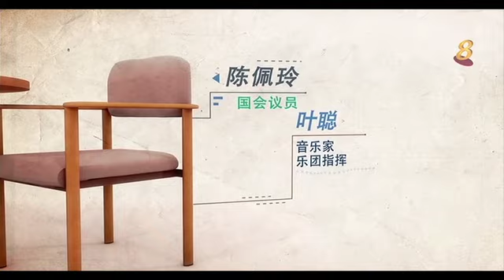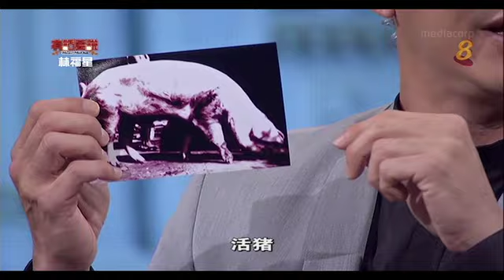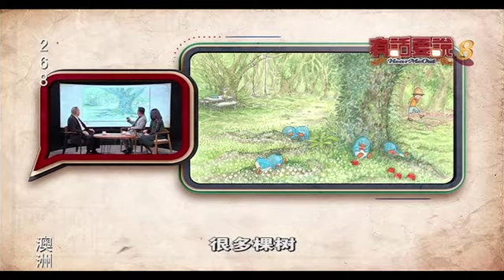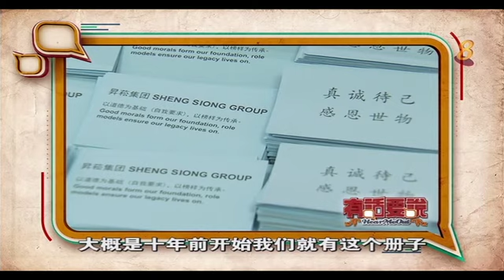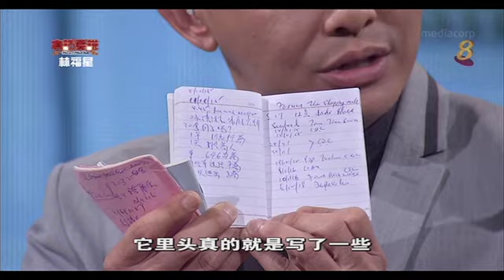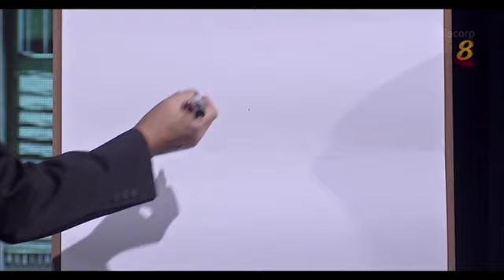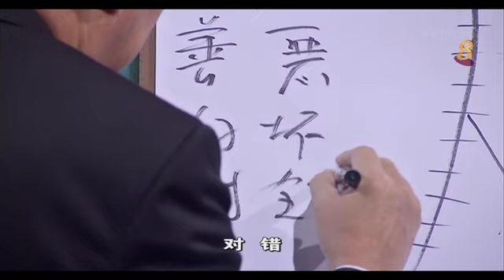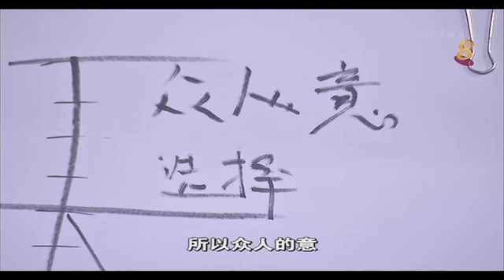《有话要说2》第1集 - 企业家林福星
《有话要说2》第一集 | 21/2/16 播出 本地企业家林福星是猪农出身，也曾经因为农场的猪只过剩，而亲自租下摊位卖猪肉。经过多年的奋斗，他担任总裁的昇菘集团成了本地第三大超市集团。除了善于经营事业，林福星也有一套独特的管理方式来留住员工，其中包括林福星和兄弟每年派发小学到大学的助学金给公司里较低收入员工的子女。 身为集团总裁，林福星也会因为员工犯错而亲自上门向顾客道歉，这位坦言养过猪，买过猪肉的总裁，他所遵循的是怎样的生活理念和管理哲学呢？ 《有话要说》走入林福星的内心世界，让你对这位土生土长的企业家有更深入的了解。